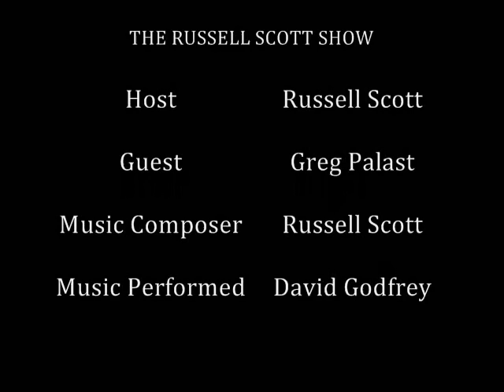A Brief History of Oil or How to Win Wars and Influence Elections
In this episode Greg Palast and Russell have a discussion on his investigation into election fraud and corruption in the financial world.

When Greg Palast, an investigator of corporate fraud and racketeering, turned his skills to journalism, he was quickly recognized as, "The most important investigative reporter of our time" in Britain. Beginning in the 1970s, having earned his degree in finance studying under Milton Friedman and free-trade luminaries, Palast went on to challenge their vision of a New Global Order, working for the United Steelworkers of America, the Enron workers' coalition in Latin America and consumer and environmental groups worldwide.

As an investigator for the Chugach Natives of Alaska, he uncovered the oil company frauds which led to the grounding of the Exxon Valdez. His racketeering probe of a nuclear plant operator led to one of the largest jury judgments in US history. In 1998 Palast went undercover for Britain's Observer, worked his way inside the prime minister's inner circle and busted open Tony Blair's biggest scandal, "Lobbygate," chosen by Palast's press colleagues in the UK as "Story of the Year." As the Chicago Tribune said, became a "fanatic about documents" - especially those marked "secret and confidential" from the locked file cabinets of the FBI, the World Bank, the US State Department and other closed-door operations of government and industry, which regularly find their way into Palast's hands. The inside information he obtained on Rev. Pat Robertson won him a nomination as Britain's top business journalist.

Who really won the war in Iraq?
Why is the US dollar so high and the price of oil so low?
How do politicians steal your vote?
How to protect your vote and exercise good voting hygiene